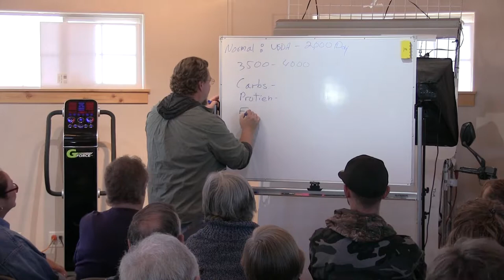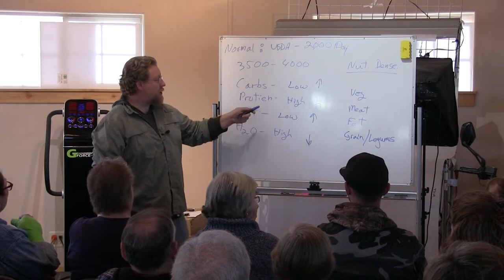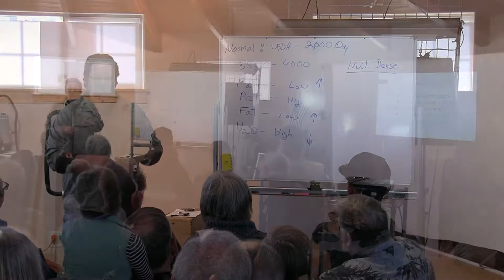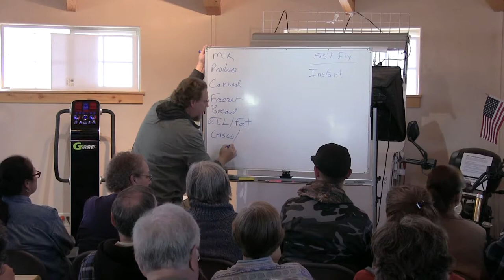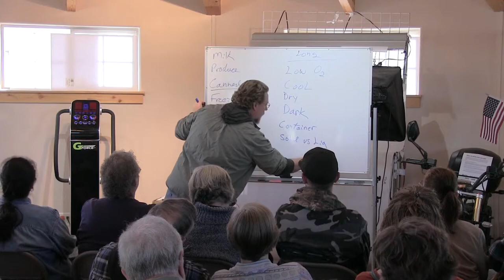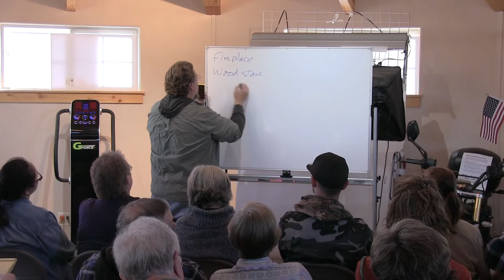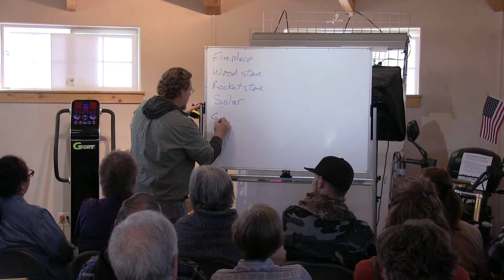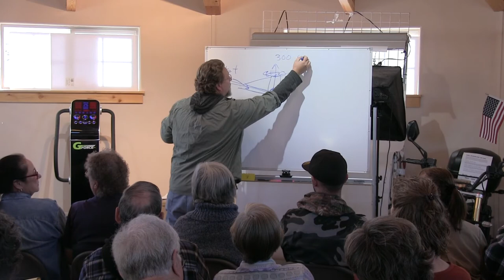Well Prepared- Food Preparedness Class